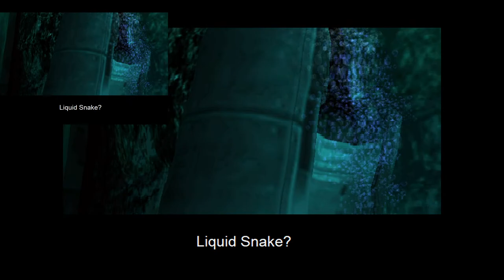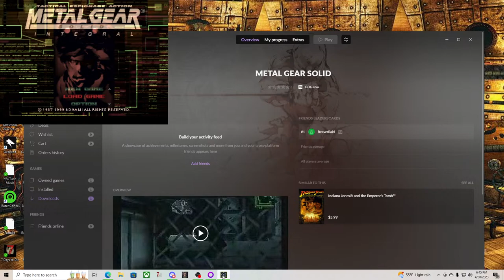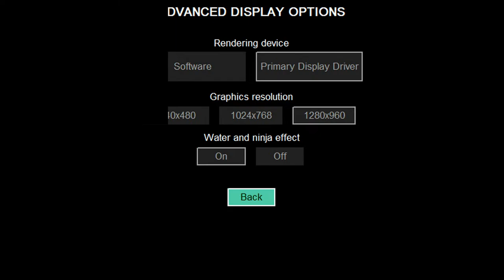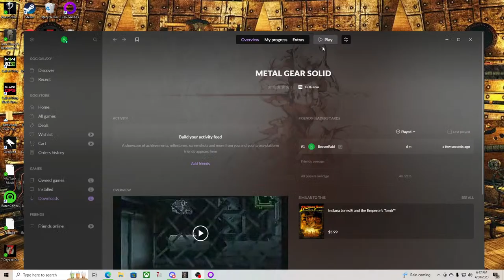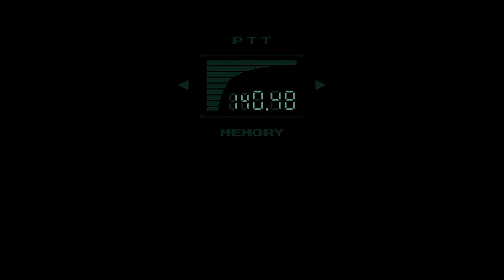METAL GEAR BEAVER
iN A WORLD WHERE I AM BEAVER I WILL DO BEAVER STUFF